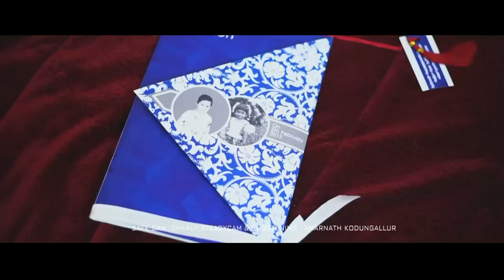Ranjith + Alga Wedding Highlights 2015 AMARNATH Kodungallur 9847057721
sony A7s.
work for charly's videos